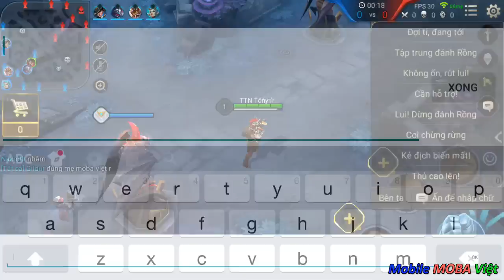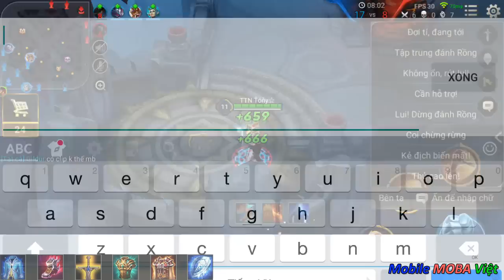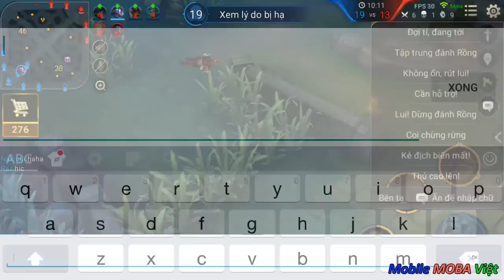Liên Quân Mobile: RAZ Đại tù trưởng đi mid lên Full Tank sẽ thế nào? Biết đâu được :)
Mobile MOBA Việt KÊNH CHIA SẺ CÁCH CHƠI GAME MOBILE MOBA